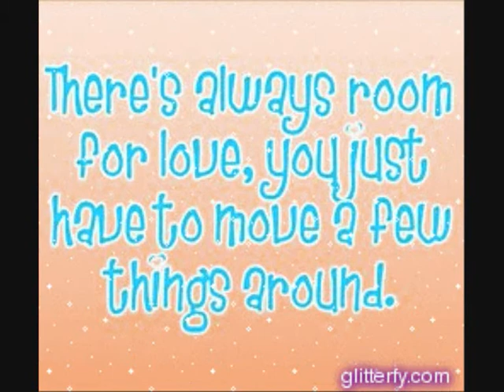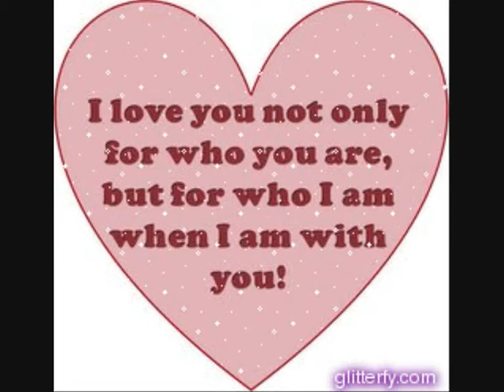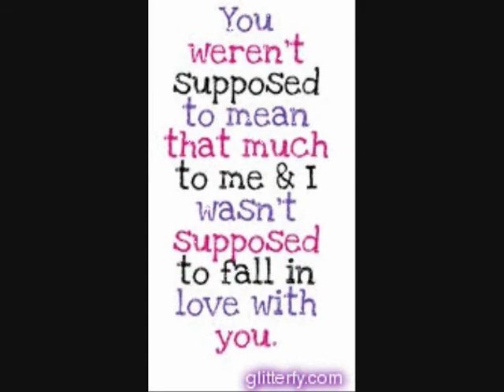Dj Boonie I wanna grow old wiv u